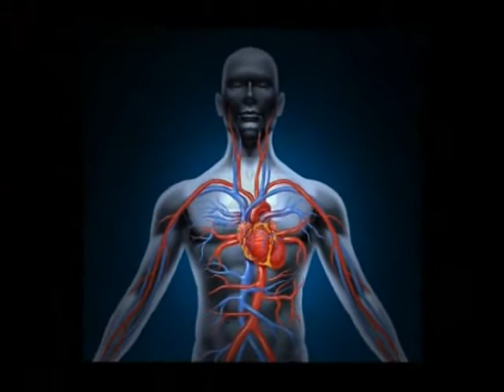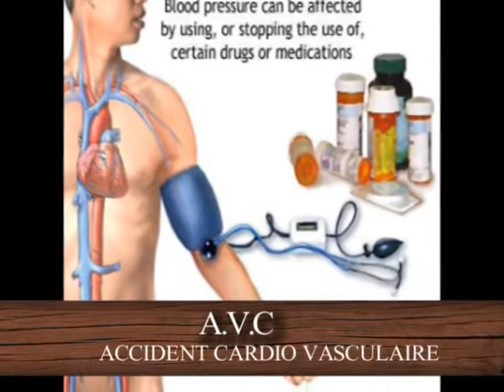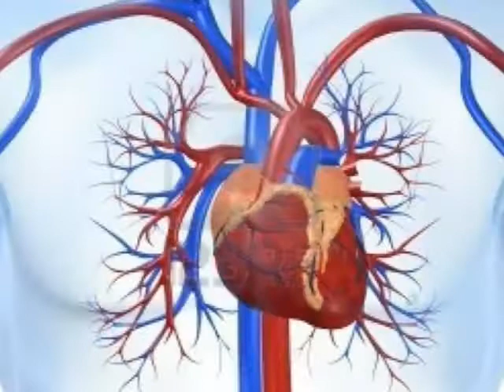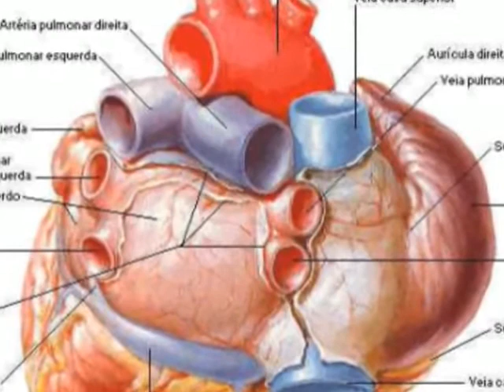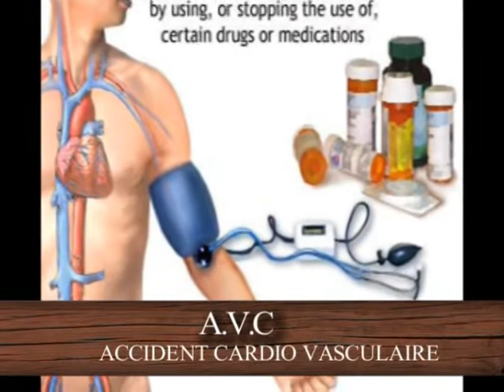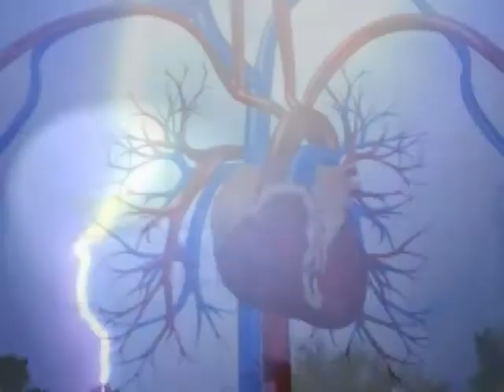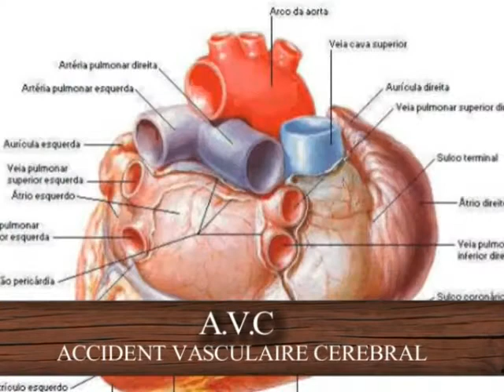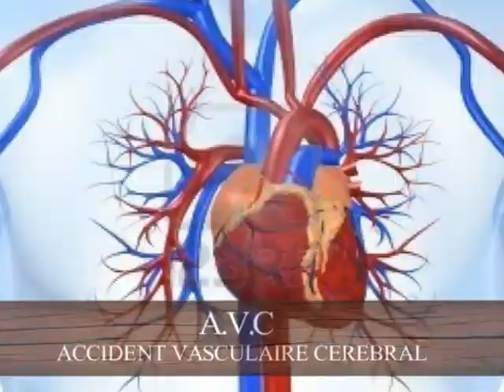LA PROTECTION SELON MBOMBOK Benoît BITTON AVC